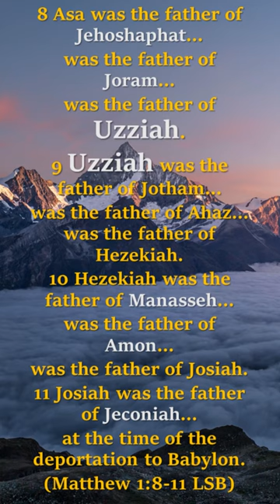Matthew 1:6-11 David to the exile, the family line to Christ